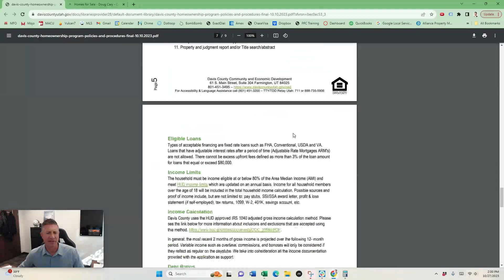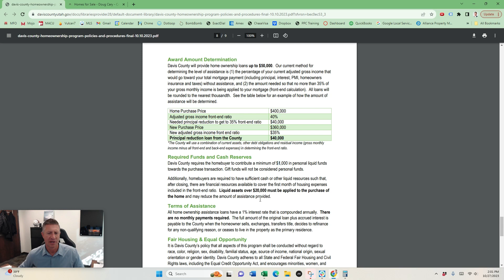Davis County's New $50,000 Real Estate Grant Program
With interest rates and home prices high buyers are struggling and this is some very welcome help from our county officials.

CHAPTERS ►

👉 Looking to Sell your home?

👉 Looking to buy a home? Search all homes

ABOUT US ►
Doug Cary has been selling real estate in Utah since 2005 and is a 2nd generation real estate agent and investor. Doug graduated from Westminster College in Salt Lake City with a degree in Business Management in 2004. Real estate has become his passion and he specializes in reducing the hassle and time for homeowners. Through his experience negotiating 1000+ home sales Doug has the skillset to carefully guide any seller or buyer through any transaction.  Doug has won 2 Grand Centurion awards and 5 Centurion awards from Century 21 during 2014 to 2021. At his previous brokerage, RE/MAX, Doug was awarded with the RE/MAX Hall of Fame Award. Doug has also been coached since 2006 by The Mike Ferry Organization, our nation's first and most predominated real estate coaching company.

Doug Cary
Century 21 Everest Realty